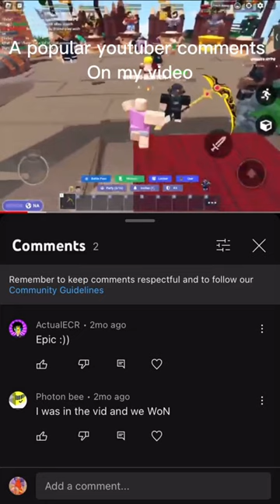A youtuber comments me on my video